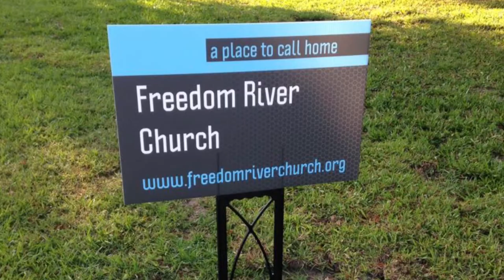Freedom River Church Sunday Message 4/3/22